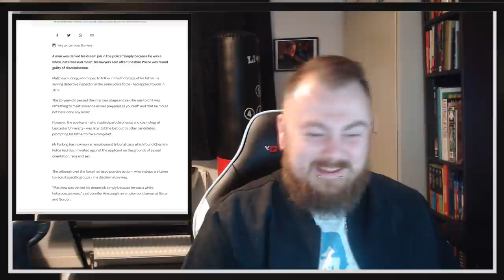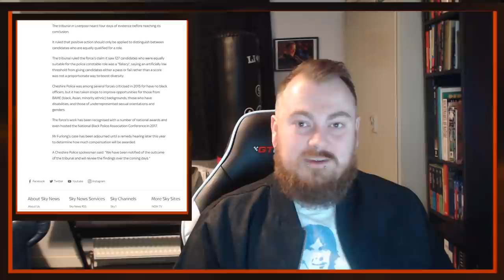Police Found Guilty Of Employment Discrimination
LINKS

BitCoin : 18Kgfgpd1PqSiyaxdWzvz3jLaBPYeKDSyL